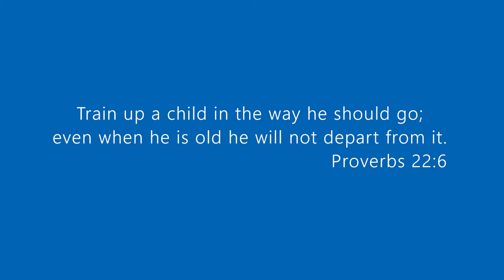Miya Comes to Gateway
North Fort Worth